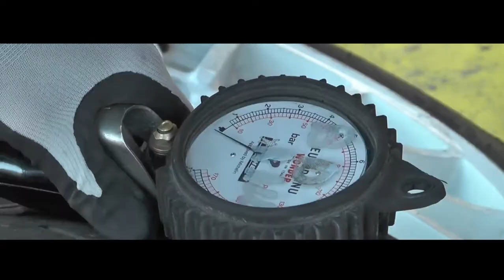East Belgian Rally 2016 | Kurt Braeckevelt - Bjorn Pattyn | BMW E36 M3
Kurt Braeckevelt en Bjorn Pattyn in de East Belgian Rally 2016 met de BMW e36 M3. Ga onboard als van buitenaf met hun mee in een korte special.

GoPro Hero, GoPro Hero 3+, Sony HDR-CX115
HD-Quality!!!